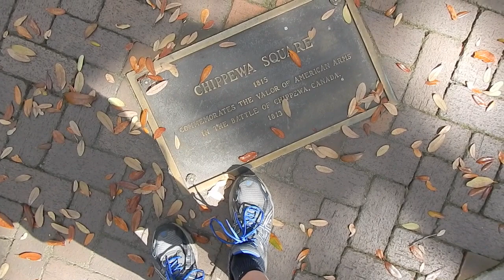Savannah Historic District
Unscripted walking tour in the "Olde Towne"

Savannah, a coastal Georgia city, is separated from South Carolina by the Savannah River. It’s known for manicured parks, horse-drawn carriages and antebellum architecture. Its historic district is filled with cobblestoned squares and parks such as Forsyth Park shaded by oak trees covered with Spanish moss. At the center of this picturesque district is the landmark, Gothic-Revival Cathedral of Saint John the Baptist.

Google